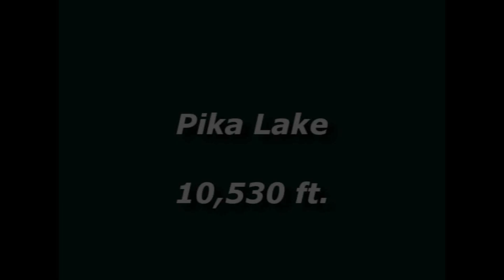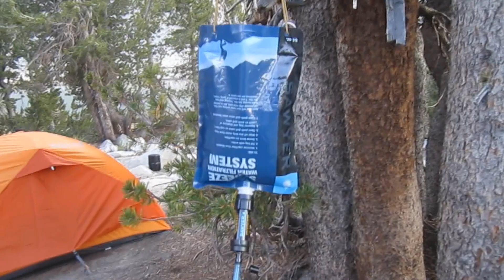Duck Pass to Pika Lake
Part two of our adventure backpacking near Mammoth Lakes California. In this episode we hike down from Duck Pass to our first nights destination at scenic Pika Lake.